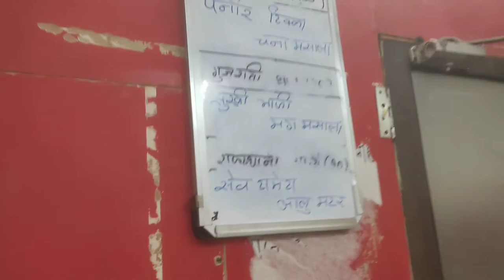Swastik chokdi - Ahmedabad Vlog 6 | 10th July 2022 | Rana Vlogs